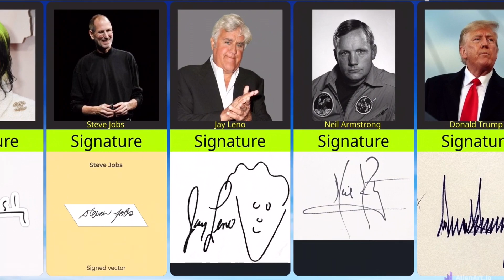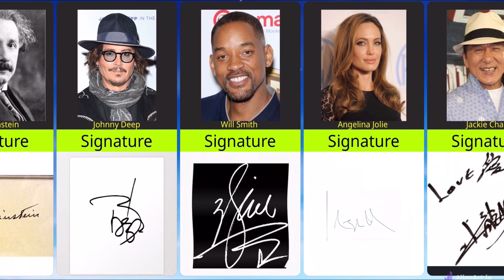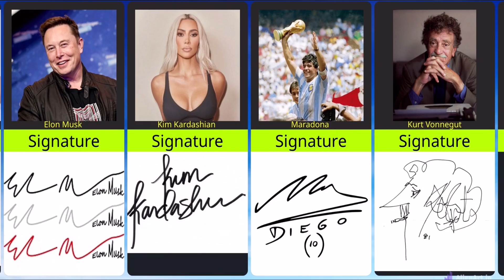Coolest Signature Of Famous People